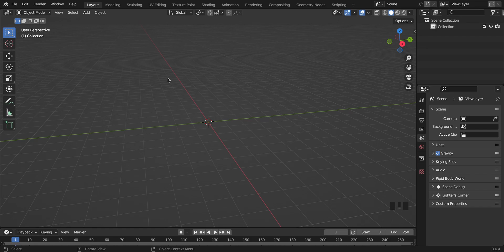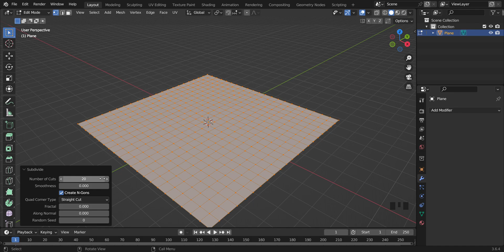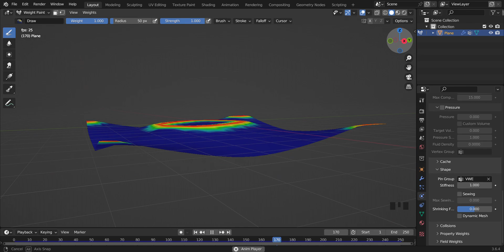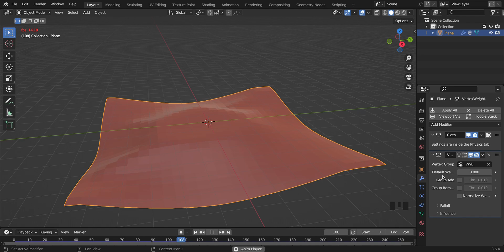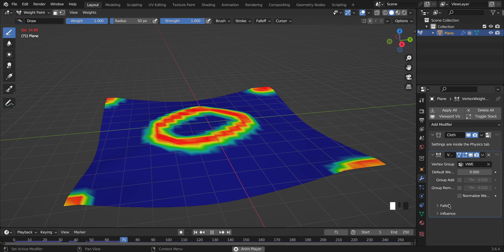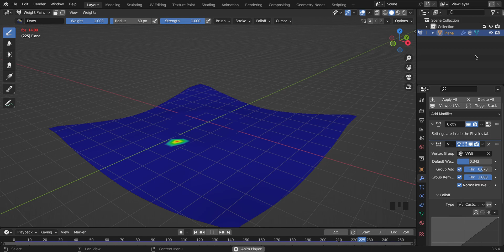EP75 Vertex Weight Edit Modifier In Blender 3D In Hindi || Modify Modifiers In Blender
"Discover the magic of Blender! From breathtaking animations to stunning 3D models, this video unveils expert techniques for all skill levels. Join us on this creative journey and unleash your artistic potential with Blender's boundless possibilities! ✨🎨 BlenderArt Animation 3DModeling"

Blender Software Overview
Blender Tutorials and Guides
Blender Models and Assets
Blender Community and Forums
Blender Add-ons and Plugins
Blender for Specific Purposes
Blender Updates and News
Blender Animation Techniques
Blender 3D Modeling Tips
Blender Rendering Options
Blender Texturing and UV Mapping
Blender Character Rigging
Blender VFX and Compositing
Blender Game Development
Blender for Architectural Visualization
Blender Sculpting and Painting
Blender Python Scripting
Blender Physics Simulation
Blender Lighting and Shading
Blender Grease Pencil Animations
Blender Motion Graphics
Blender Particle Systems
Blender Fluid Simulation
Blender Asset Creation Workflow
Blender 2D Animation Techniques
Blender Motion Tracking and Camera Solving
Blender Video Editing and Post-Production
Blender Procedural Textures and Materials
Blender Grease Pencil Animation Techniques
Blender Hair and Fur Simulation
Blender Photorealistic Rendering
Blender Node-based Compositing
Blender Low-poly Modeling Techniques
Blender Environmental Design and Rendering
Blender Advanced Animation Tools